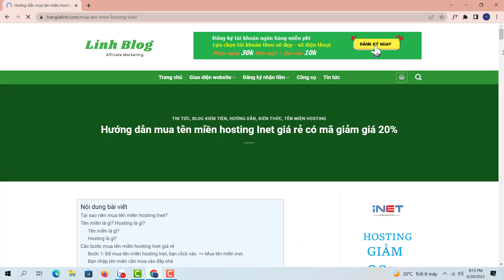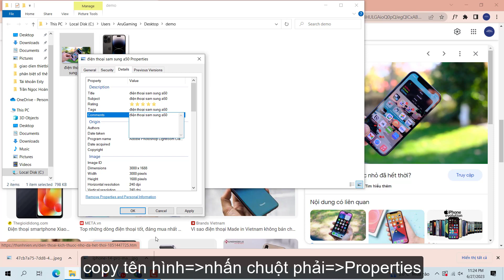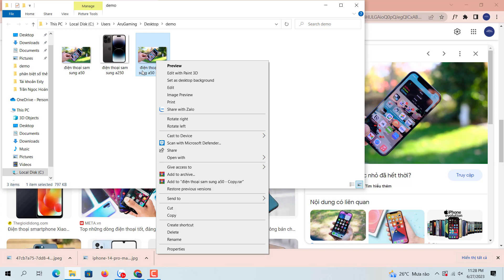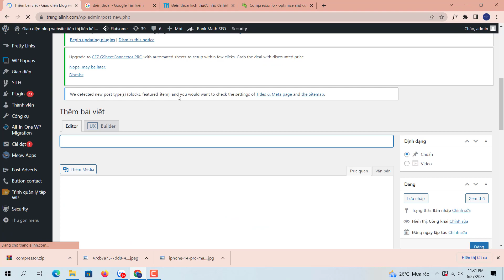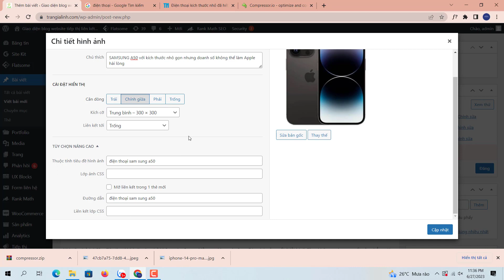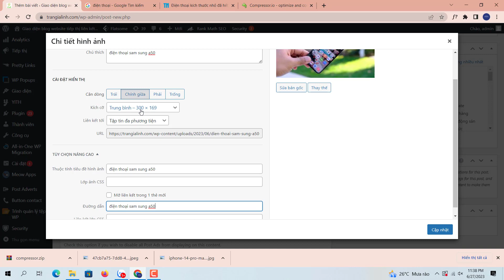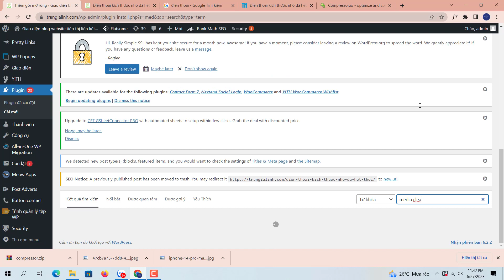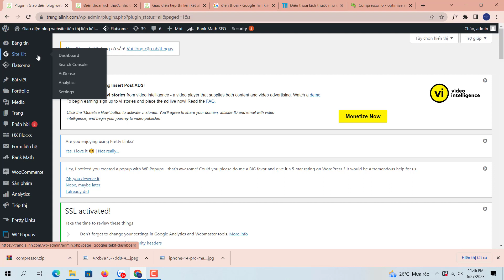#1 Cách tối ưu hình ảnh website chuẩn Seo giúp bài viết lên Top Google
Cách tối ưu hình ảnh chuẩn Seo giúp bài viết website lên Top Google hiệu quả | Seo hình ảnh website

Nội dung video: Cách tối ưu hình ảnh chuẩn Seo giúp bài viết website lên Top Google hiệu quả | Seo hình ảnh website

00:01 cách đặt tên hình ảnh chuẩn seo
04:29 cách giảm kích thước ảnh
06:47 cách giảm dung lượng (nén ảnh)
08:20 cách tối ưu ảnh khi đăng lên website
12:53 cách tối ưu thư viện ảnh - xóa ảnh không sử dụng trên website

Trong video này mình hướng dẫn bạn cách tối ưu ảnh trước khi đăng lên website, khi đăng và sau khi đăng lên website. Seo hình ảnh website là bước quan trong nhưng nhiều bạn bỏ qua. Hãy tham khảo video cách seo hình ảnh của mình để bài viết website nhanh lên top google nhé